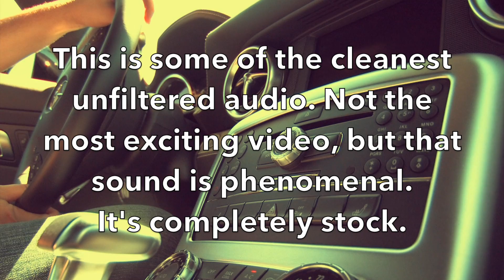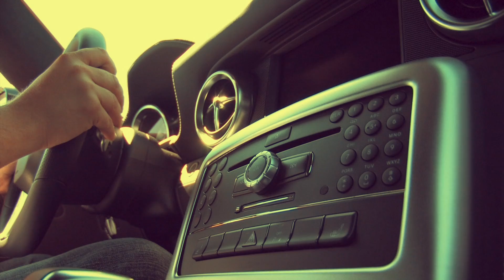Mercedes-Benz SLS AMG Exhaust- "Chris Drives Cars" Quick Clip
SOCIAL
Instagram     ➤  @ChrisDrivesCars

We filmed this a while back, but this is a microphone mounted on the bumper on a quick 90 second drive. No spoken audio, only the sound from the rear of the car. The SLS is an amazing machine, and I thought I lost this clip. I was SO happy when I found it! The explosive sound, the pops from back pressure, just such a great representation of a high-powered, naturally aspirated V8.

Chris Moran is a certifiable gearhead.  Since childhood, Chris has been obsessed with cars of all kinds.  These days, he hosts “Chris Drives Cars” which showcases unique and exceptional cars of all kinds.  On the channel, you’ll see vehicles from Porsche, Ferrari, Lamborghini, Bentley, Rolls-Royce, BMW, Mercedes-Benz, Maybach, McLaren, Audi, and many more.  Focusing on the experience of the vehicle, Chris gets in depth in ways most hosts won’t. Test drives are always filmed to capture the feeling of being behind the wheel, capturing the sights and sounds of piloting each vehicle.